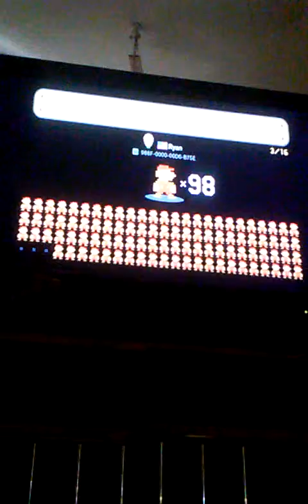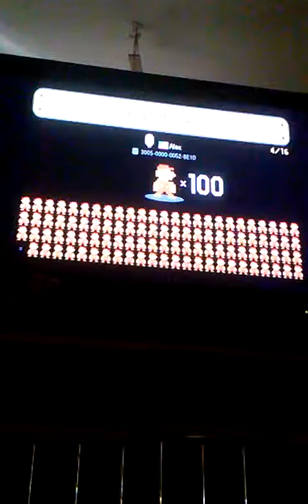Super Mario Maker - 100 Mario Challenge Expert Mode (Part1)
Doing Expert Mode on 100 Mario Challenge (Super Mario Maker)